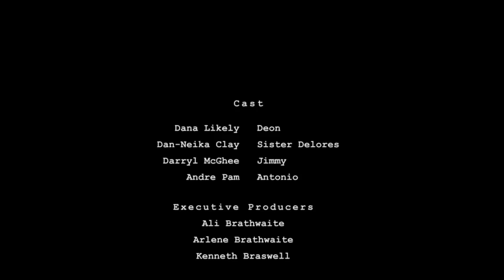The Break Room episode 1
THE PILOT - This is the pilot episode of The Breakroom. Starring Actress Dannei Chick, Dana DA Likely, Darryl McGhee, Andre Pam, Amber Dotson and Jeremy Anderson